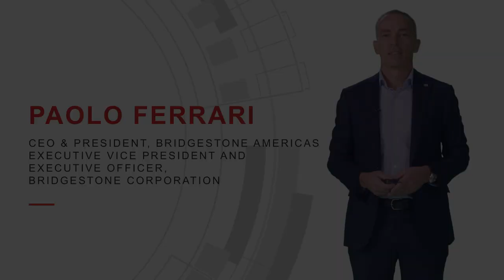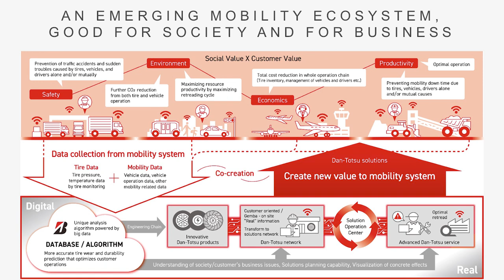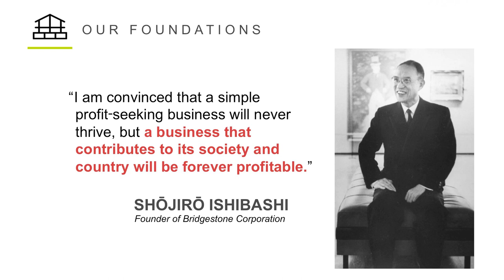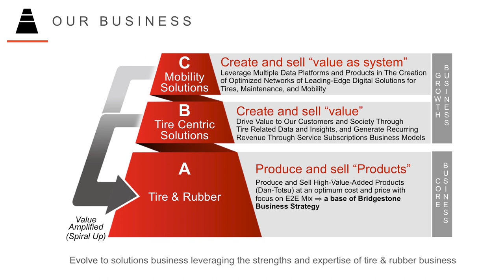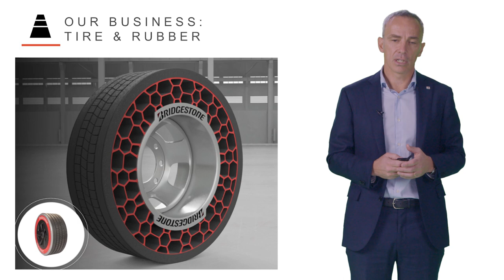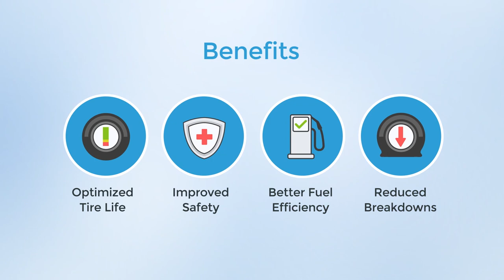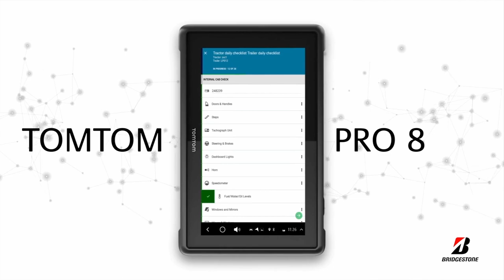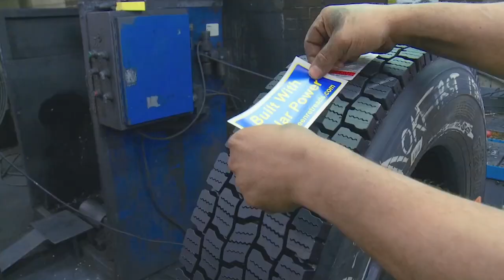Bridgestone Vision of Mobility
With Paolo Ferrari, president & CEO, Bridgestone Americas, Inc., and executive vice president and executive officer, Bridgestone Corporation.